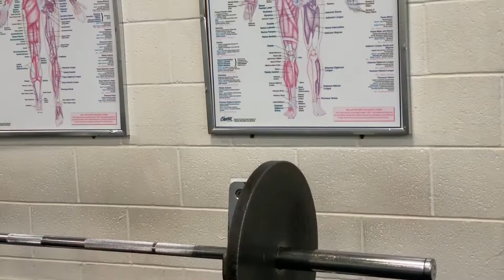Training Day Getting Ready For The British Championships In 2 Weeks